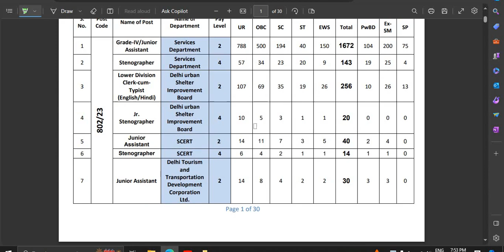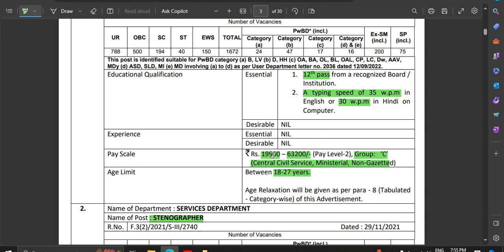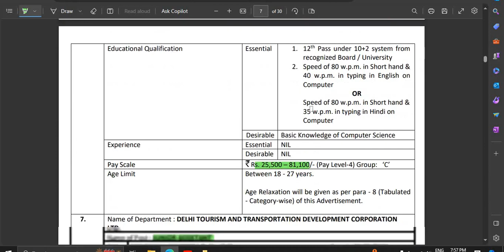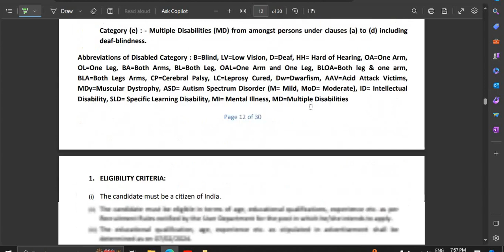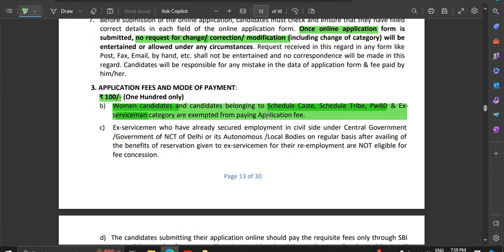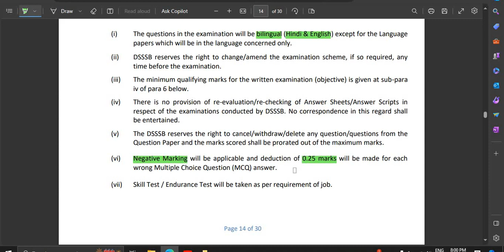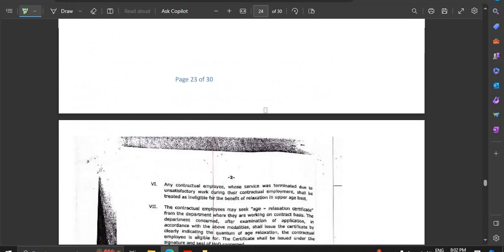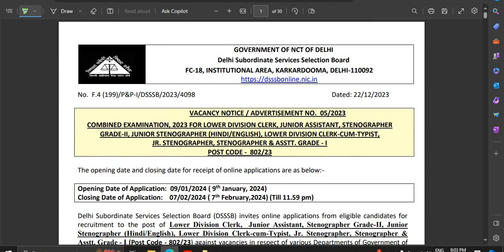DELHI GOVT. भर्ती 2023 DELHI NCT NON TEACHING RECRUITMENT 2023 2354 पदों पर सरकारी नौकरी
teaching jobs, guest teacher vacancy in delhi 2023, guest faculty recruitment 2023, guest faculty, guest faculty registration 2023, ugc net exam admit card 2023, net exam admit card 2023,

Stenographer Grade-II

10th pass Govt Jobs, 12th Pass Govt Jobs, Accountant Vacancy, Clerk Vacancy, 10 Pass Jobs, 12 Pass Jobs
Translator,